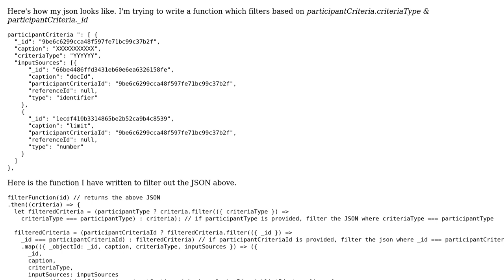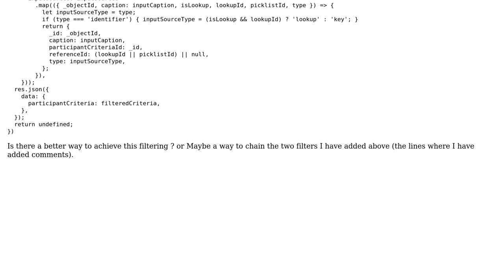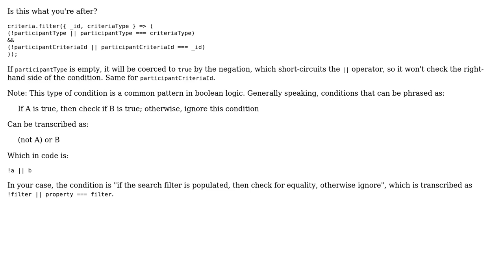Code Review: Filter by multiple options - also only if not empty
With thanks & praise to God, and with thanks to the many people who have made this project possible! | Content (except music & images) licensed under CC BY-SA | Music | Images & others | With thanks to user Mate Safranka user Ajay Kumar Ganesh and the Stack Exchange Network Trademarks are property of their respective owners. You are responsible for your own actions.